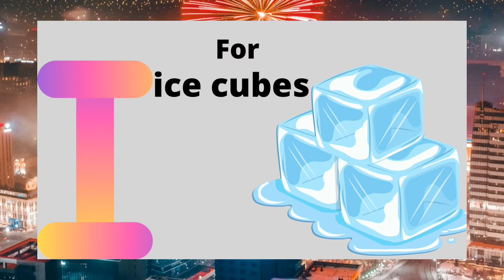how to learn A for Apple 🍏 to Z for Zebra 🦓 alphabet 👍👍